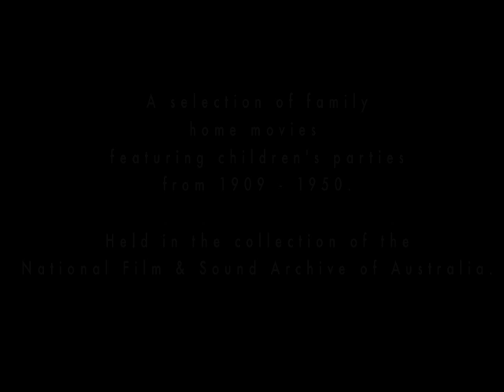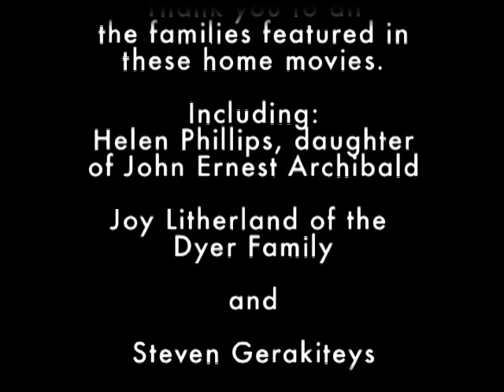Home movies: Children's parties through time.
To commemorate Home Movie Day on 19 October we take a look at 'children's parties through time'. These delightful clips from private home movie collections show how little the vital ingredients for a kids' party have changed since the beginning of last century: cake with candles, funny hats, dancing, food, presents and games like 'Ring-a-ring o' roses'. We can also see fights and tears in evidence.

Equally as interesting are the things that have changed since then, such as the ubiquity of white dresses and huge white bows in little girls' hair, and bow ties and ties for the little boys.